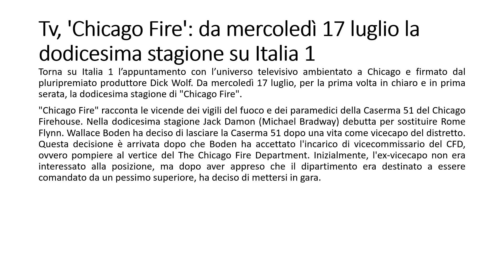Tv, 'Chicago Fire': da mercoledì 17 luglio 2024 la dodicesima stagione su Italia 1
Torna su Italia 1 l’appuntamento con l’universo televisivo ambientato a Chicago e firmato dal pluripremiato produttore Dick Wolf. Da mercoledì 17 luglio, per la prima volta in chiaro e in prima serata, la dodicesima stagione di "Chicago Fire".
"Chicago Fire" racconta le vicende dei vigili del fuoco e dei paramedici della Caserma 51 del Chicago Firehouse. Nella dodicesima stagione Jack Damon (Michael Bradway) debutta per sostituire Rome Flynn. Wallace Boden ha deciso di lasciare la Caserma 51 dopo una vita come vicecapo del distretto. Questa decisione è arrivata dopo che Boden ha accettato l'incarico di vicecommissario del CFD, ovvero pompiere al vertice del The Chicago Fire Department. Inizialmente, l'ex-vicecapo non era interessato alla posizione, ma dopo aver appreso che il dipartimento era destinato a essere comandato da un pessimo superiore, ha deciso di mettersi in gara.